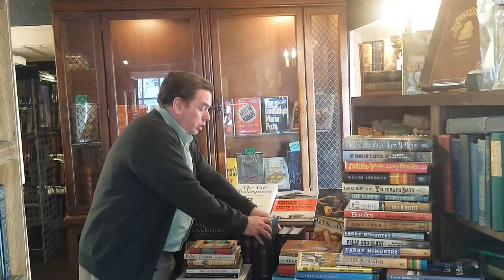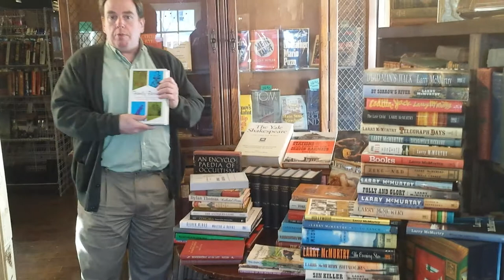February New Arrivals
Despite the snow , wind and ice, we've been busy acquiring interesting and important books for the Shop. You'll discover a beautiful , 7 Volume set of the First American edited Shakespeare, 1839 published by Hilliard of Boston , also Civil war , New Jersey , American , Military and European History , Trains , Literature , Occult , Music and Hollywood as well as many interesting Signed Editions including J.C. Penney , Kurt Vonnegut and Ray Bradbury and finally a nice collection of Books on Books.